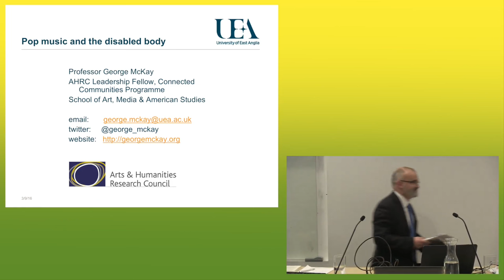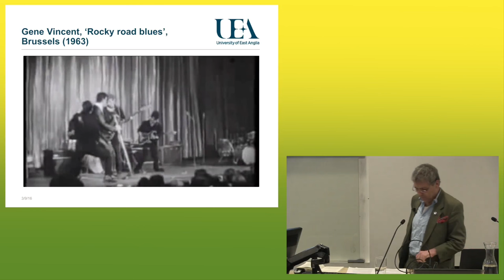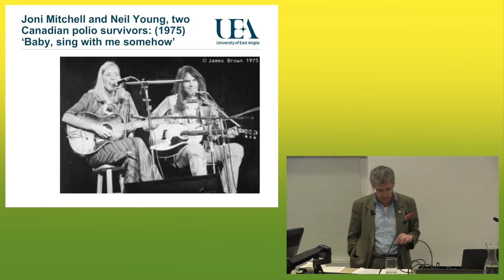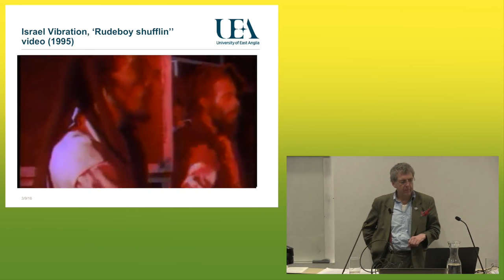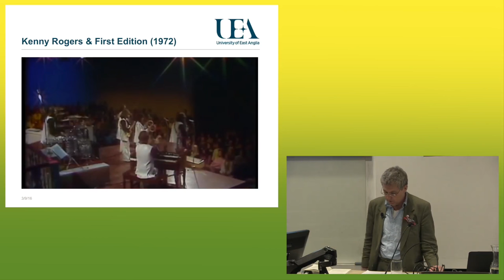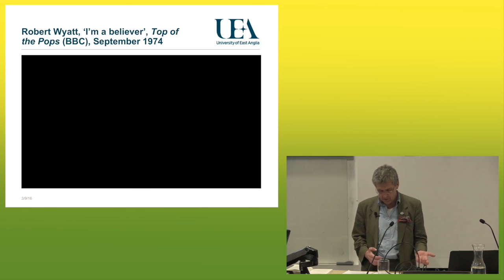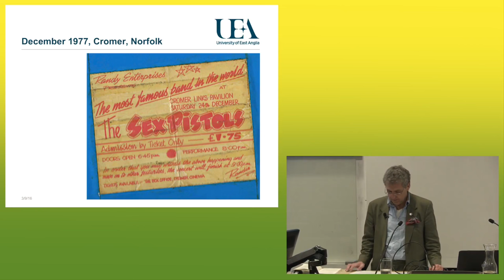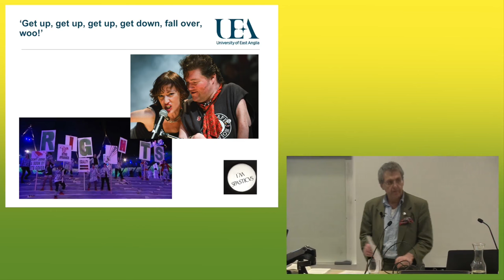Pop music and the disabled body | University of East Anglia (UEA)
The wonderfully ephemeral world of popular music is not always thought of as an inclusive space for the disabled artist. Through a discussion of music, media, song lyrics and performances, Prof George McKay (School of Art, Media and American Studies) looks at ways in which pop and rock singers and bands have explored the experience of disability, and acted as advocates and activists for disability campaigns.

Music use acknowledgements:
1. The Girl Hunt Ballet - Fred Astaire, Vincente Minnelli
30:56 - 32:22 (The Orchard Music On behalf of: Stage Door)
2.  Rude Boy Shufflin - Israel Vibration
26:48 - 28:15 (The Orchard Music WMG On behalf of: ADA UK)
3. Reach Out And Touch Somebody's Hand (Live Aid Philadelphia, 13.07.85) - Ashford & Simpson & Teddy Pendergrass
46:36 - 48:17 (Aviator Management GmbH)
4. Helpless (feat. Neil Young) [Concert Version] - The Band
18:55 - 19:51  (WMG On behalf of: Rhino Warner)
5. Under A Falling Star - Connee Boswell
38:23 - 39:45 (The Orchard Music On behalf of: Charly Records)